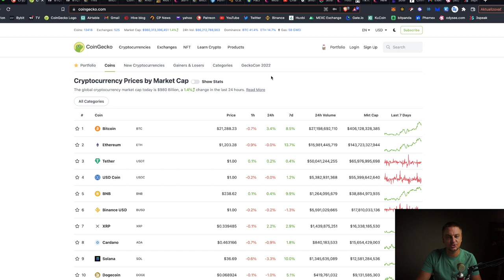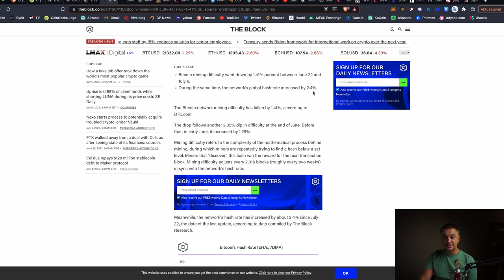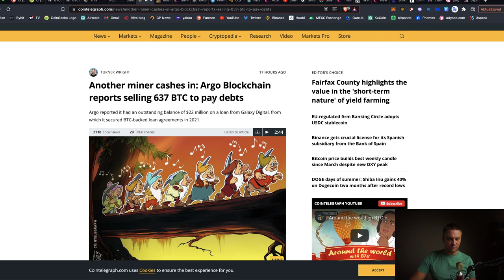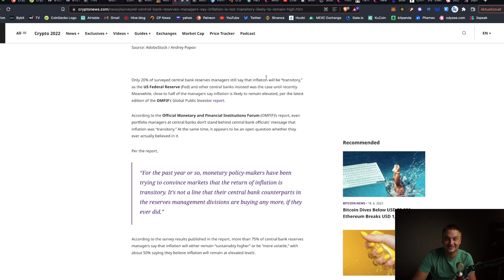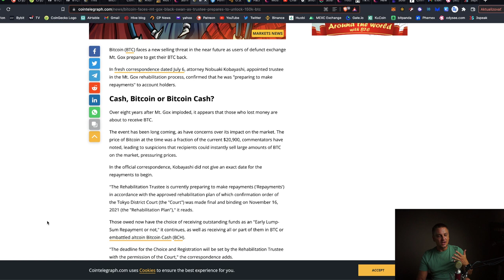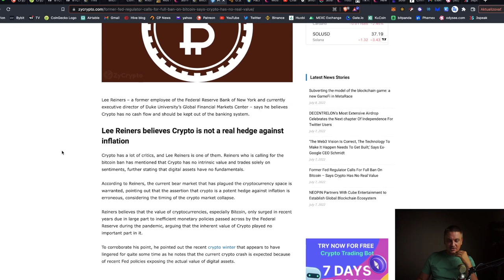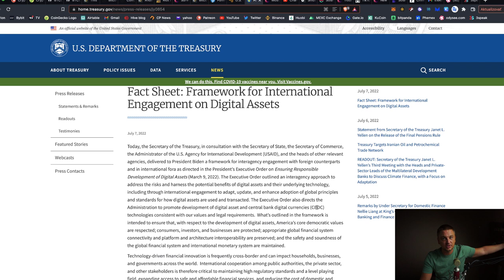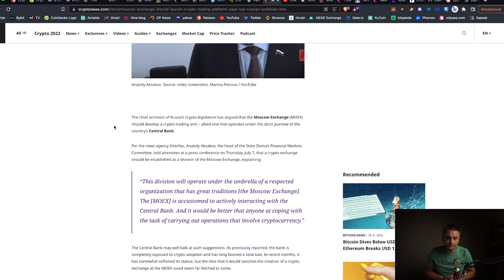MT.Gox je pozitívna správa